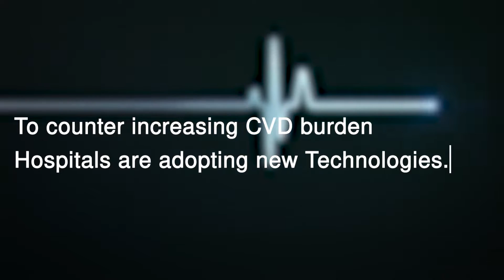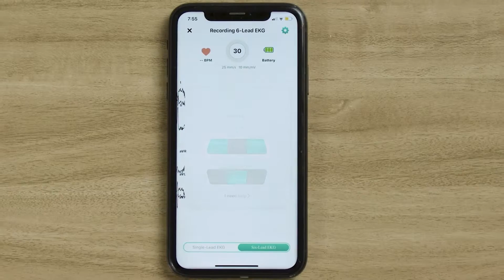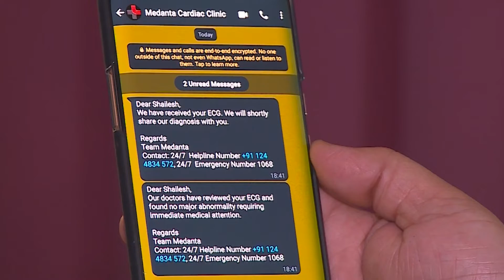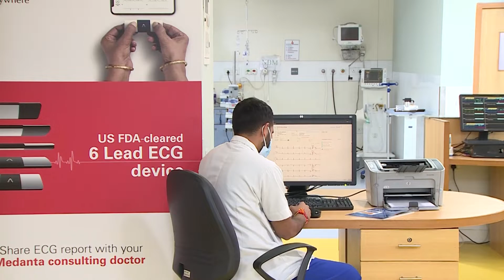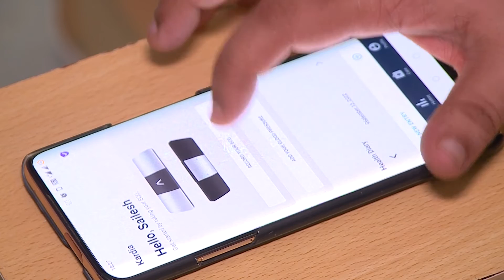Tracking Heart Health Remotely: A Medanta Hospital Case Study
1 in 4 Deaths in India is caused by Cardiovascular Disease (CVD). To counter the increasing CVD burden hospitals are adopting new technologies. To bridge the gap between patient care and the doctor, a Holter device that tracks a patient's heart rhythm with the help of small electrodes attached to the skin can send the readings directly to the doctor at any time. Get to know about Tracking Heart Health Remotely: A Medanta Hospital Case Study in this video.

Chapters

0:00 Tracking Heart Health Remotely
1:20 Dr. R.R. Kasliwal talking about ECG
3:02 Dr. Tarique talking about the results of ECG
4:36 Medanta